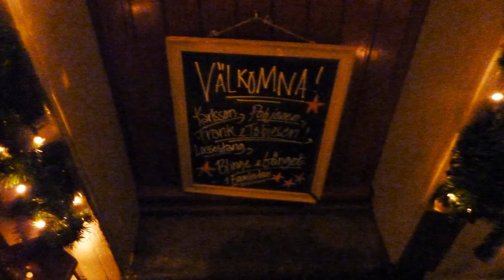LYSEKIL - GAMLESTAN - MÄRTAS - JULMARKNAD - JULBORD - JULÖL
Et koselig sted i førjulstiden er Lysekil i Bohuslän.
Her kan man bo på et av badehotellene fra 1800 tallet, steder som har bevart mye av interiøret og er full av historie.
Julmarknaden bør oppleves, ikke minst et av julbordene bør prøves med hjemmelaget julemat, i et varmt hjemmekoselig miljø med julestemning.
Lysekil og Gamlestan kan bjuda på trevliga upplevelser, basert på tradisjoner og kultur.
En tur til den mektige kyrkan som troner på toppen av byen er også spesielt.